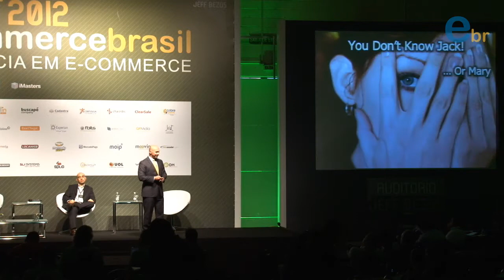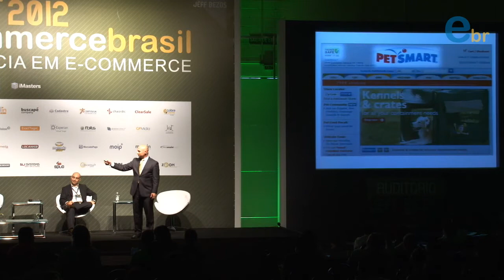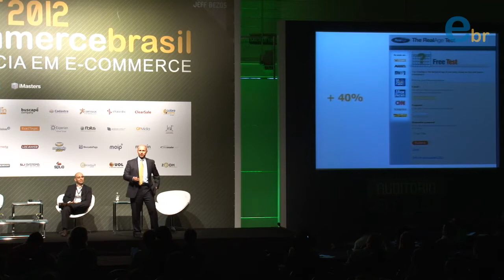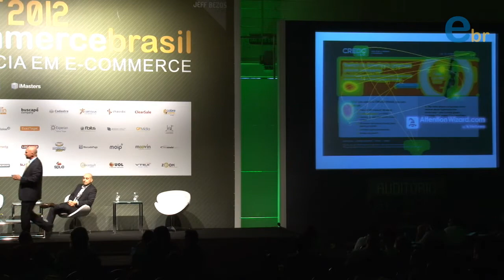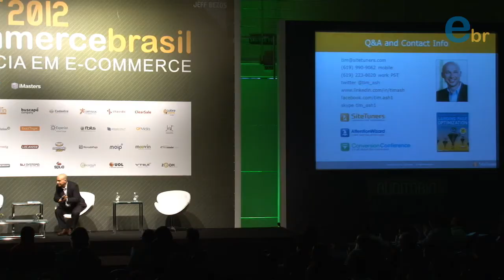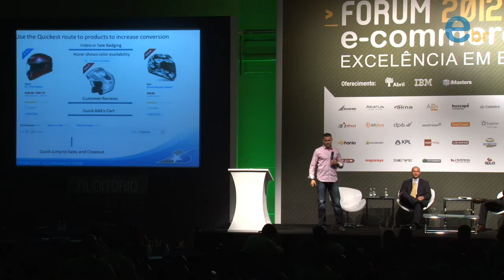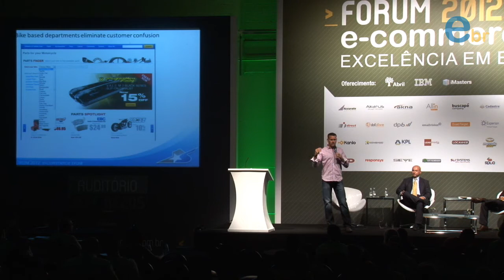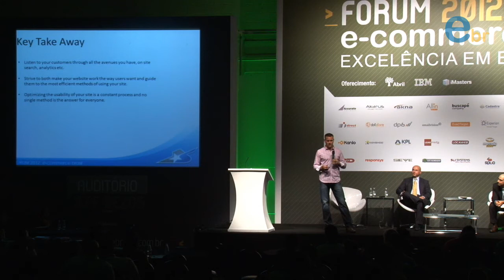Palestra de Jason Miller e Tim Ash no Fórum ECB 2012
Keynote - Conversion Rate Optimization - The Four Pillars of Building Instant Trust Online